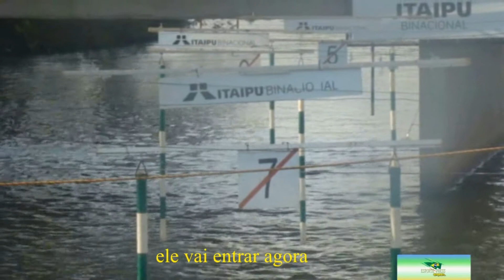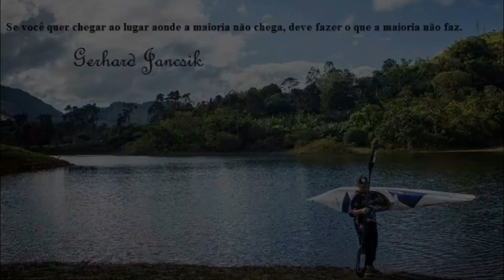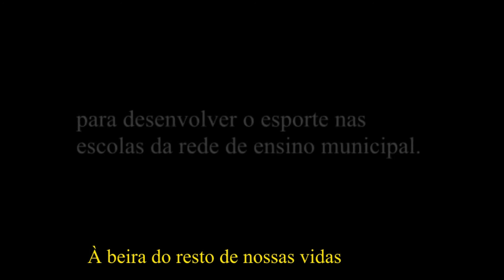GERHARD - O GUERREIRO DAS ÁGUAS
Nesta edição de Artistas da Vida Real, você vai conhecer um pouco de Gehard  Jancsik.
Um Austríaco, 52 anos, que veio conhecer o Brasil em 1993, gostou do que encontrou  e por aqui ficou. Multi campeão, e dentre eles 04 titulos Brasileiros de Canoagem.